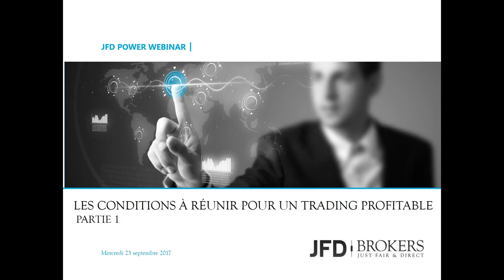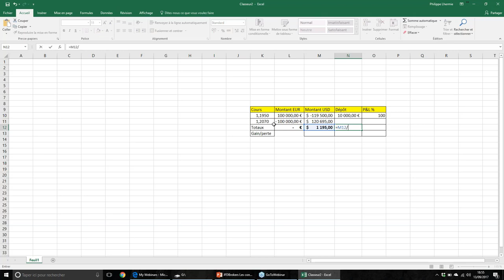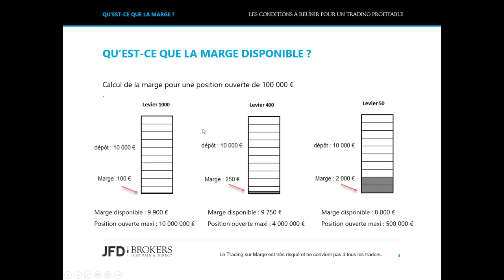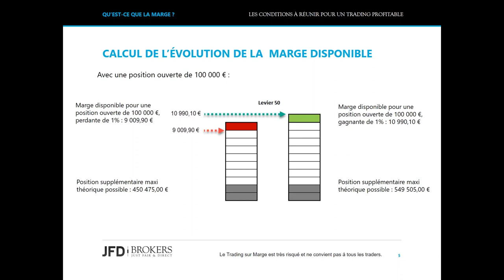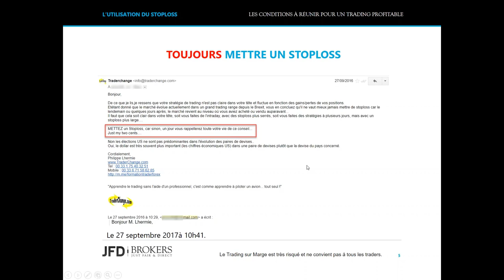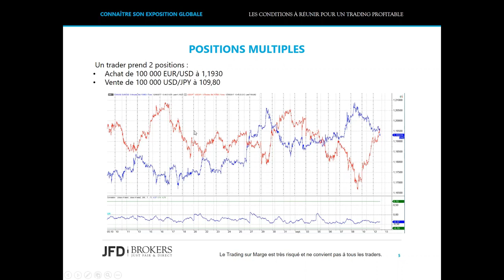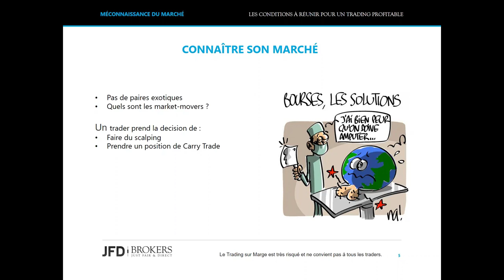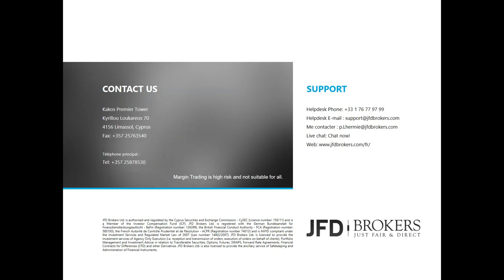Les conditions à réunir pour un trading profitable. Partie 1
Qu'est-ce que l'effet de levier ? Vos deux effets de levier.
Comment les Hedge Funds l'utilisent-ils ? Les erreurs dues à la méconnaissance du marché que l'on traite. Connaître son exposition globale. La gestion des positions gagnantes ou perdantes à court terme et à long terme. Où et quand placer vos ordres ?

Conférencier:
Philippe Lhermie a commencé en tant que Trader particulier en 1990 sur le contrat CAC Future. Il est ensuite devenu trader professionnel à la salle des marchés d'Electricité de France, d'abord sur le desk Taux d'intérêt. Sa mission était de gérer la trésorerie en devises et un book d'options sur contrats Future US T-Bonds.Puis, il a accédé au poste de Trader Forex avec comme objectif de gérer le book d'options de couverture de tous les actifs du groupe EDF à l'étranger. Après, être resté 12 ans au total, il a terminé Trader sénior de toute la salle des marchés. Enfin, reconnu pour son expérience, une grande banque française l'a nommé pour une mission de 3 ans comme Chef Trader du Desk Forex & Gold. Là, il était responsable d'une équipe de traders en charge de gérer le risque de change de la banque et de faire des cotations pour d'autres banques ou des fonds souverains. Il gère maintenant son compte propre de trading intraday sur les devises et développe des systèmes de trading automatiques, basés sur son expérience acquise depuis presque 3 décennies. Il est l'auteur d'un livre et de nombreux articles sur le Forex et est régulièrement invité en tant que conférencier lors des salons sur le trading. Il a déjà formé plusieurs centaines de personnes (étudiants en Master, professionnels de la finance, traders individuels, etc) et aime toujours partager sa passion du Forex avec d'autres traders qu'ils soient professionnels ou non, pourvu qu'ils soient eux aussi passionnés !